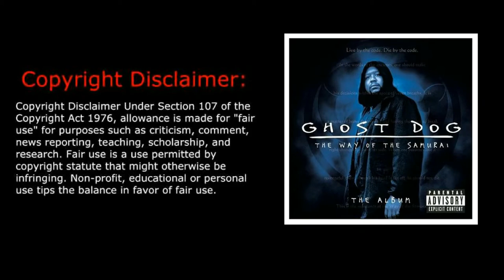Old Street Choreography Fun - 2007 - Julien Masson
10 years Anniversary